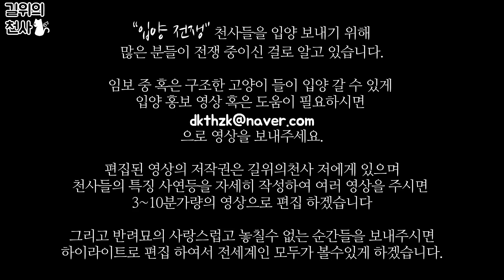모두가 원하던 버려진 고양이 슈의 행복한 이야기 입니다!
정말 좋은 가족을 만나서 행복하게 잘 지내고 있습니다! 여러분 모두의 사랑과 관심 걱정을 알아서 더더욱 행복하게 살고 있는것 같습니다. 감사합니다.
무엇보다 정말로 사랑받는게 느껴져서 사진과 영상 받았을때 처음 생각이 나서 눈물이 나더라구요 ㅠㅠ 모든 아이들이 이렇게 사랑받으며 묘생을 했으면 좋겠습니다.

입양홍보 혹은 도움이 필요한 고양이들 그리고 사랑스럽고 놓칠수 없는 우리 반려묘의 영상들을 받아 채널에 올릴 예정입니다!
편집된 후의 저작권은 길위의천사 저에게 있으며, 입양 홍보나 도움이 필요한(구조등) 아이들의 영상은 가로로 여러 영상을 보내주시면 3~10분 가량의 영상으로 올릴 예정입니다.
반려묘의 사랑스러운 모습들은 짧은 영상들을 모아 하이라이트 형식으로 편집되어 올릴 예정이구요!
채널이 사랑 받으면서 많은 입양 전쟁 하시는 분들께 입양 홍보로 도움이 되었으면 합니다.

입양 홍보시 개인정보는 지우고 올릴 것이지만 고양이종류, 특징, 사연등 자세히 적어서 보내주세요! 그리고 피드백 해드릴수 있는 카톡도 꼭 남겨 주시기 바랍니다. (입양 홍보는 길천사들을 위해 해드립니다.)

입양문의(카톡) : ECA1

지역 : 경기 안산

입양조건 : 가족과 함께하는 경우 가족모두가 동의하여야합니다. 경제적으로 고양이를 책임질수 있고 아프면 병원을 데려가셔야 하고 꼭 중성화를 시켜주셔야합니다. 파양시 꼭 다시 연락주세요.  아기들 무지개다리 건널때까지 책임지고 같이 사랑해줄분을 구합니다.  번식을 목적으로 입양하시려는분과 업자분들은 절대 안됩니다.
그리고 쥐잡이 용이라던가 외출냥이도 안됩니다.
입양시 계약서를 작성하며, 잘지내는지 사진 및 동영상으로 안부를 전해주실수 있는 분들에게 무료로 입양보내고 있습니다. 카톡으로 입양하고 싶은 이유와 자기소개, 입양환경등을 보내주세요!